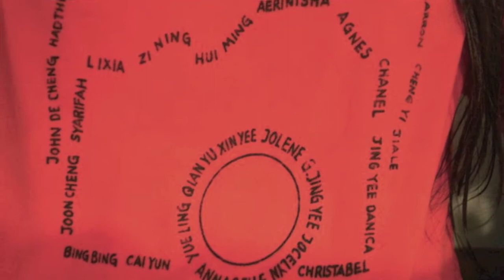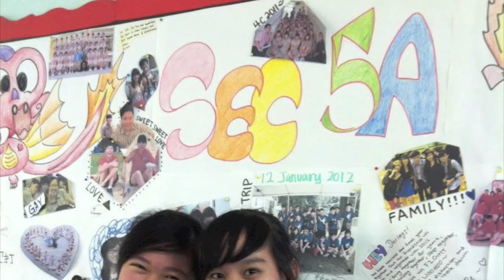5A Graduation Diary 2012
A diary made up of photos showing how we survive through together as one as days past by in Compassvale Secondary School.
Hope this video brings back you memories that we (5A) had together, I'm sorry for having the photos changed so fast but i tried really hard to squeeze so many years of memories into 5minutes and 40seconds. I really love this class (5A'2012) so much! We're so bonded and united. We'll still be friends forever alright! ;)

**If anyone is interested in knowing the song used to made this video, it is sang by "Vitamin C - Graduation (Friends Forever)".